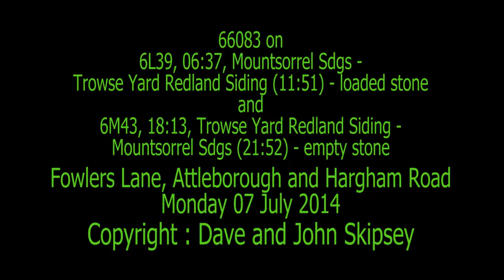66083 on 6L39, 06:37, Mountsorrel - Trowse(11:51) and 6M43, 18:13, Trowse - Mountsorrel(21:52)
66083 on 6L39, 06:37, Mountsorrel Sdgs - Trowse Yard Redland Siding (11:51)
and
6M43, 18:13, Trowse Yard Redland Siding - Mountsorrel Sdgs (21:52)
and
Eccles Road - Hargham No.1 AHB